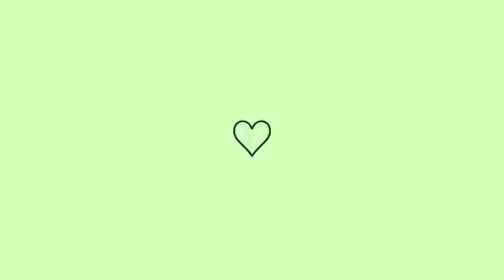VLOG: UM DIA NO PARQUE AQUÁTICO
NO VLOG DE HOJE VOCÊS VÃO ACOMPANHAR UM DIA COMIGO NO PARQUE AQUÁTICO ESPERO QUE GOSTEM FIQUEM COM DEUS ❤